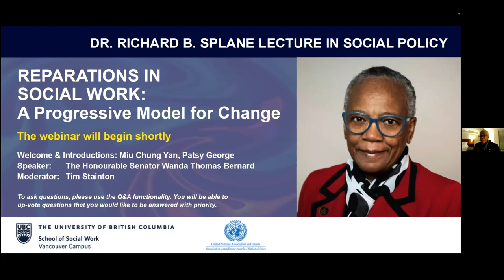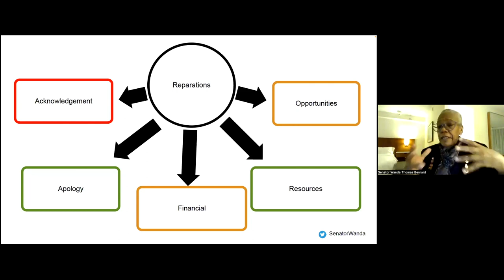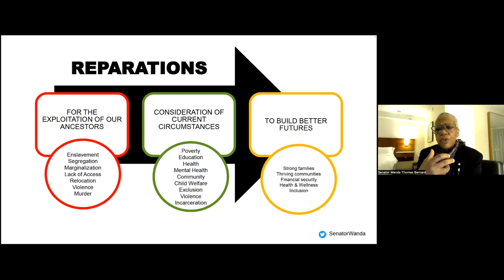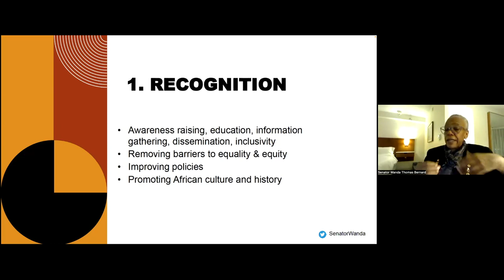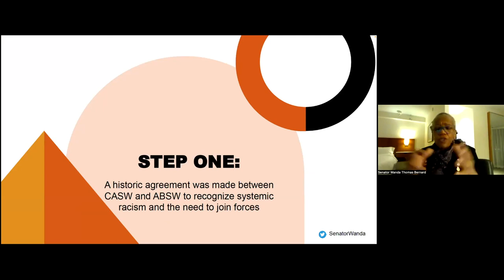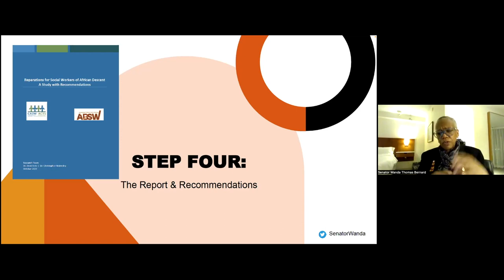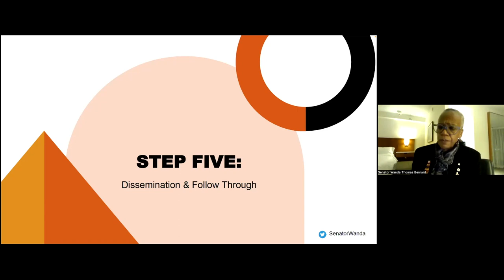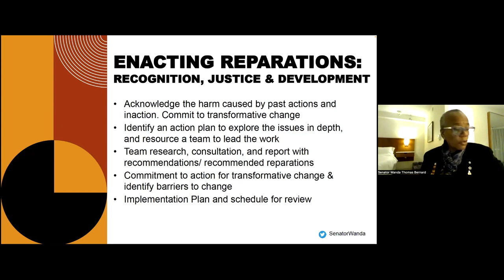2023 Dr. Richard B. Splane Lecture in Social Policy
Presented by the UBC School of Social Work and the UN Association of Canada (BC branch)

The UBC School of Social Work was honoured to be joined by Senator Wanda Thomas Bernard for the Dr. Richard B. Splane Lecture in Social Policy. Black Canadians are owed reparations for the harms endured during enslavement and the harmful impacts that continue to haunt Black Communities. In this lecture, Senator Wanda Thomas Bernard address­ed the often-asked question "How do we engage in meaningful reparations?"